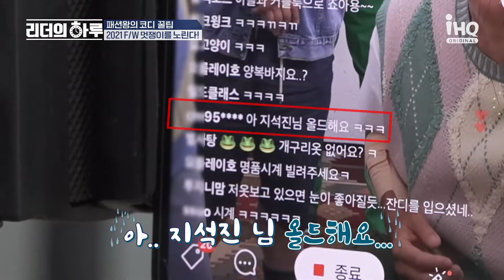리더의 요절복통 라이브 커머스! [리더의 하루 A day of leaders] 6화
패션 업계 리더의 특별한 일정!
고객들과 소통하는 라이브 커머스 현장 공개